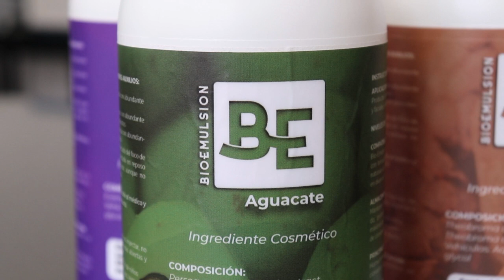Bioemulsion para productos capilares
¿Qué es una bioemulsión?, ¿qué tiene de especial esta bioemusión de aguacate y cacao que nos presenta Luis Carlos Carrillo de Bioingred Tech? Conoce más en este corto video que preparamos para ti con el objetivo de que conozcas productos sofisticados de base bio que se están desarrollando en Colombia.

Conoce más acerca de esta empresa en Bioingred.co

En Biointropic acompañamos negocios de base bio. Conócenos en: biointropic.com

Conoce más del mundo de los proyectos y negocios de base bio en: mundobiotec.com